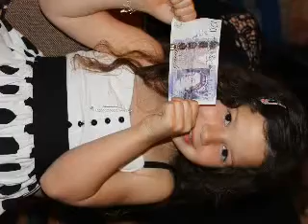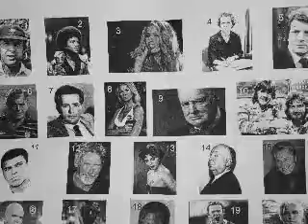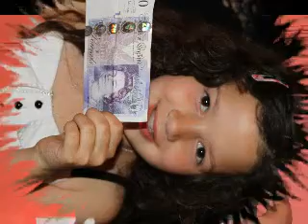Our Summer Disco 2011